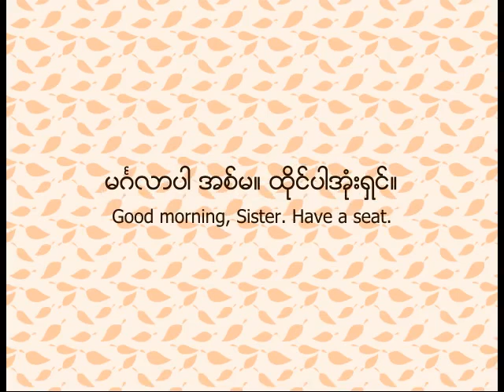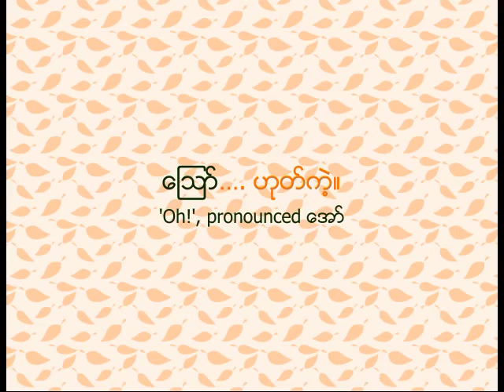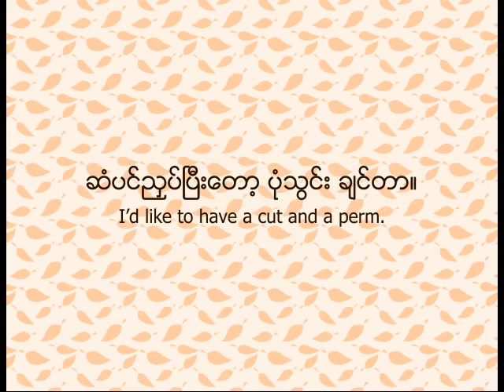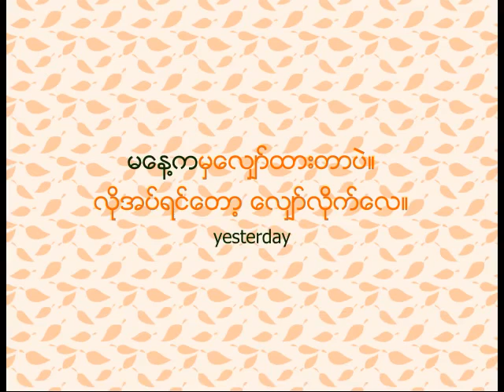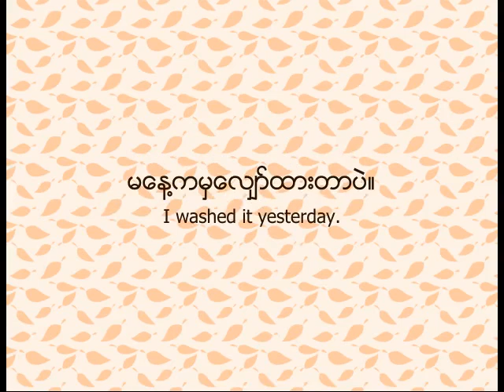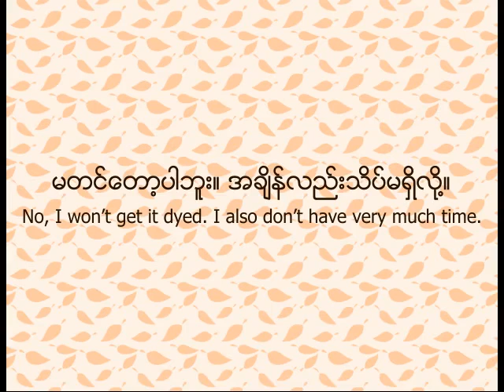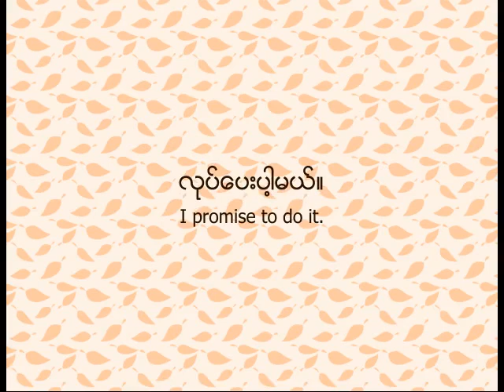Getting A Haircut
In need of a redo? You came to the right place! Well, almost. The haircut, we still leave up to your local hair salon. But here, we're going to teach you how to communicate to your hair stylist what you want your new look to be like. How to say "perm", "dye", or "I don't have much time"? Wutyi got it all covered.